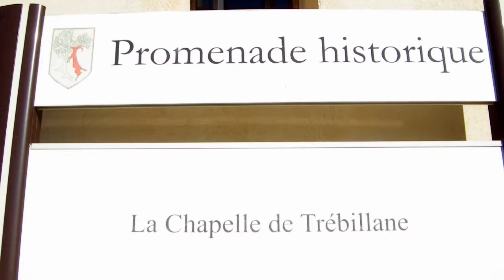la chapelle Notre-Dame-de-la-Salette #1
la chapelle Notre-Dame-de-la-Salette, à Calas (extérieur)